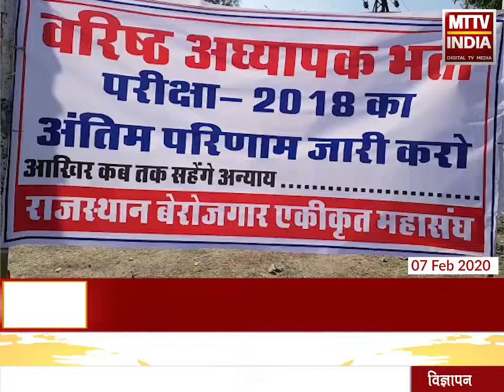AJMER NEWS | बेरोजगार अभ्यर्थियों ने मांगी भीख | MTTV INDIA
बेरोजगार अभ्यर्थियों ने मांगी भीख
वरिष्ठ अभ्यार्थी भर्ती परीक्षा 2018 के अंतिम परिणाम जारी करने की कर रहे हैं मांग
आरपीएससी के बाहर बेमियादी धरने पर बैठे है अभ्यार्थी
बेरोजगार अभ्यर्थियों के धरने का आज तीसरा दिन